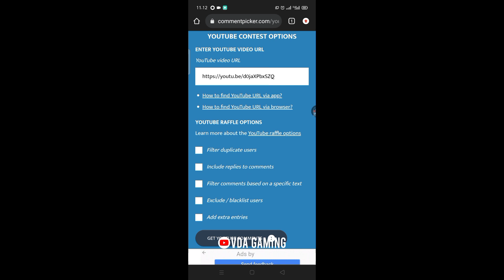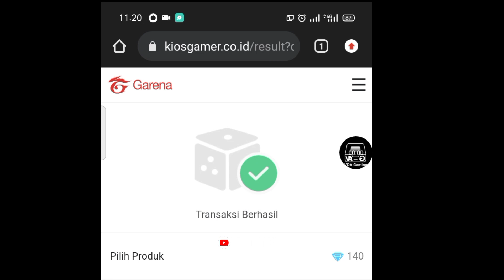CARA CEPAT MENYELESAIKAN WEB EVENT COLLECT YOUR LOGO FFIM 2022 DAPAT BUNDLE 9 DIAMOND ‼️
cara mendapatkan bundle 9 diamond event FFIM
cara cepat menyelesaikan web event ffim 2022

VDA Gaming

          - KineMaster Pro
          - Picsay Pro
          - Stick it